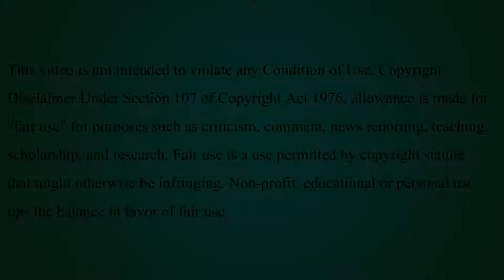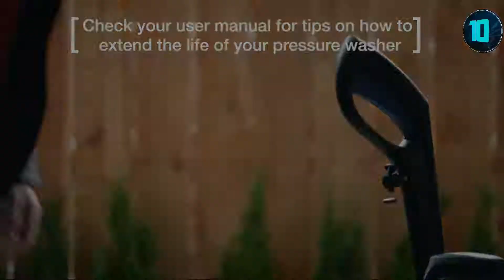Best Vacuum Surface Cleaners 2022 || Surface Cleaners Review 2022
1️⃣ Greenworks Surface Cleaner

2️⃣ Karcher T300 Hard Surface Cleaner

3️⃣ AR Blue Clean 10" Deck, Patio & Flat Surface Cleaner

4️⃣ Briggs & Stratton 6328 14-Inch Surface Cleaner

5️⃣ Twinkle Star 15" Pressure Washer Surface Cleaner

If you are reading this, then you already know about Surface Cleaners is a great product for you, your family or any other person whom you are planning to buy. Don’t worry about price if you are looking for a Surface Cleaners for any person or your home, office or personal use then also we have covered all kind of Surface Cleaners. It doesn’t matter what’s your budget we have listed all minimum to maximum price budget details.
Thanks to e-commerce explosion, we now have a Sale more often and predictable than the monsoon. If Surface Cleaners is your interest area, then you are at the right place and with the advent of new year, at right time. Investing in Surface Cleaners has become very foggy with a lot of malicious product and fakes out there. So, if you need a handy guide to ensure that your investment is safe, look no more beyond our Ultimate Buying Guide for Surface Cleaners.